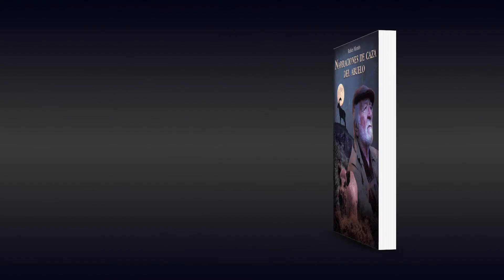Viejas historias de caza - Librosdecaza.com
Descubre la caza de antes, en las narraciones de caza que contaba el abuelo.